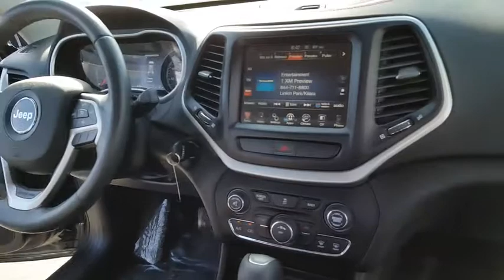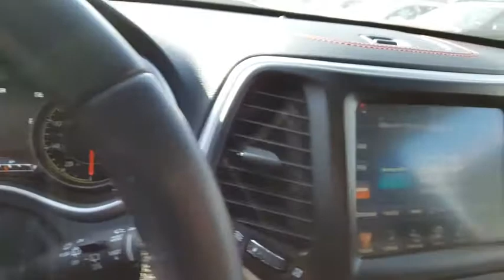2016 Jeep Cherokee Ventura, Oxnard, San Fernando Valley, Santa Barbara, Simi Valley, CA 58149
2016 Jeep Cherokee

Crown Dodge
6300 King Drive